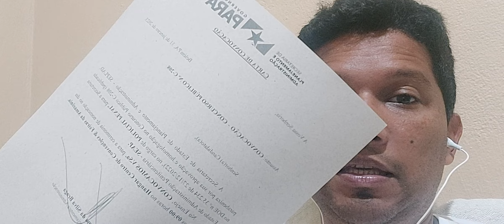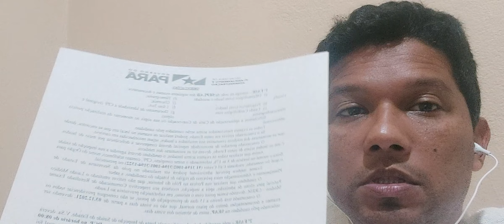SEAP-PA: A CARTA DE CONVOCAÇÃO FAKE!!!!!